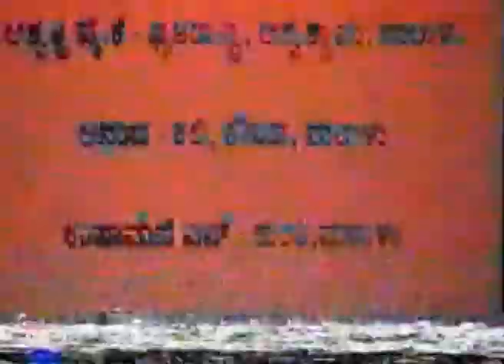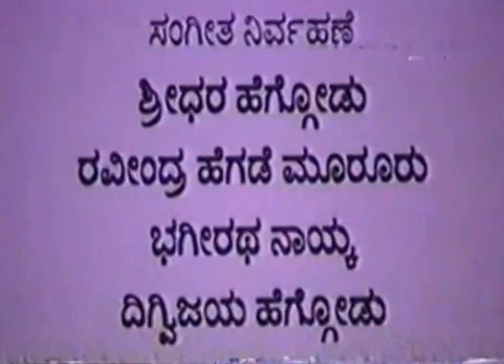Smashana Kurukshetra | ಸ್ಮಶಾನ ಕುರುಕ್ಷೇತ್ರ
ನಾಟಕ ರಚನೆ: ಕುವೆಂಪು
ನಿರ್ದೇಶನ: ಅಕ್ಷರ ಕೆ.ವಿ

Written by Kuvempu
Directed by Akshara K.V.